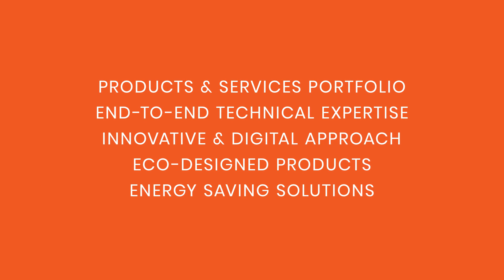12-16 June: Meet The New Calderys at GIFA 2023!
Newly combined with HarbisonWalker International , we will be happy to welcome you on our booth C72 Hall 10 at gifa 2023, in Düsseldorf from 𝗝𝘂𝗻𝗲 𝟭𝟮-𝟭𝟲, to experience the full range of our turnkey services and our sustainable solutions
   - Products & services portfolio
   - End-to-end expertise
   - Innovative & digital approach
   - Eco-designed products
   - Energy saving solutions